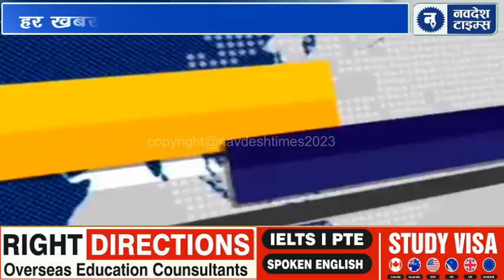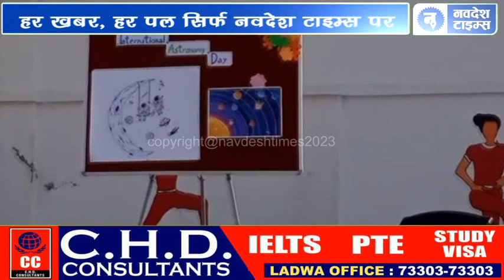28 April 2023 | रादौर की आज की ताजा ख़बर | Today breaking news l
Radaur News | 28 April 2023 | रादौर की आज की ताजा ख़बर | Today breaking news l